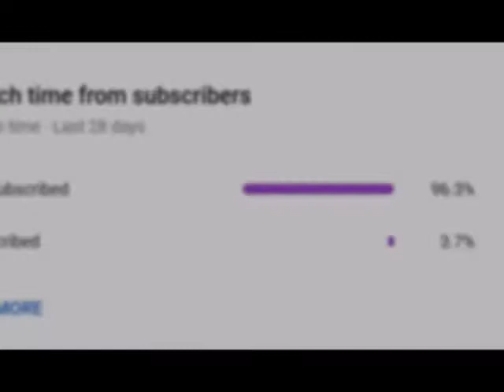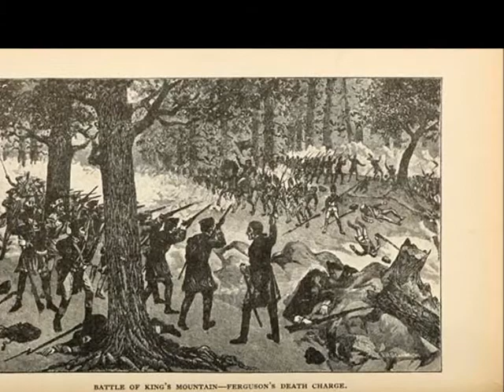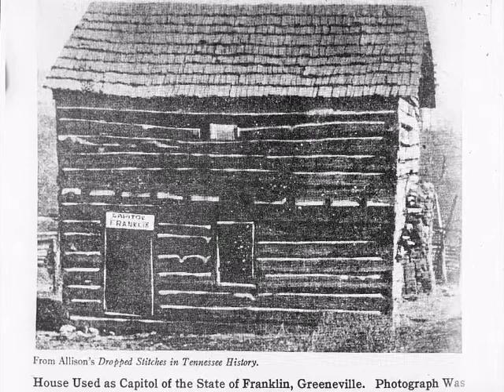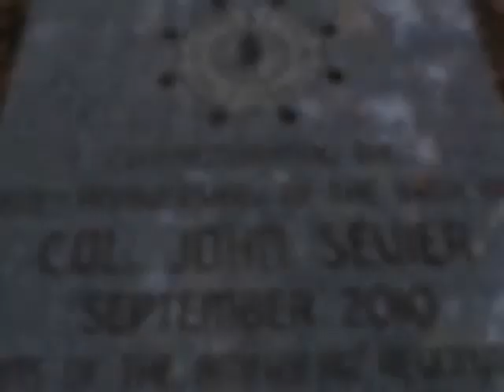Fasthistory Tennessee's first Governor, John Sevier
Todays video is about Tennessees first Governor, John Sevier. This video has been dedicated to Lynn Fox, who was a good friend of mine, and fan of the project, He is now under the command of the great captain in the sky.

If you like podcasts, then check me out @ Anchor.fm/Oldhistory where i talk about material that might be too short to make into a video!
where i share all kinds of pictures from the Appalachian region!
Credits for the pictures AND music in my videos go to all their respective owners, if your picture or information  is incorrectly sourced, please send me a PM on the Old History Facebook Page
The video is property of this channel, for use please send me a PM
Source: